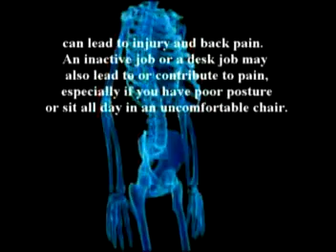34. A discussion on joint injures and arthritis by Dr Alimo